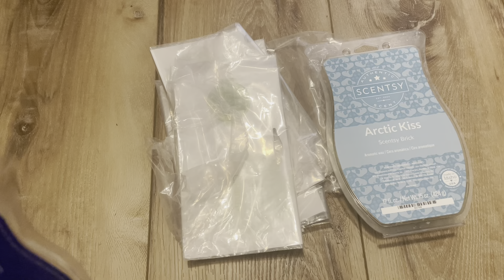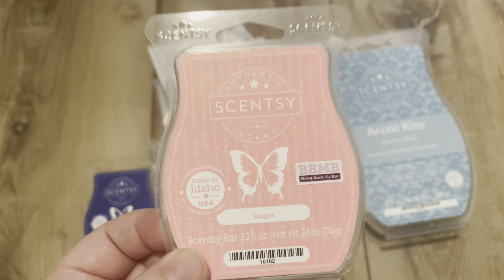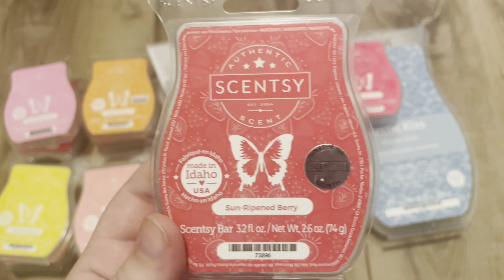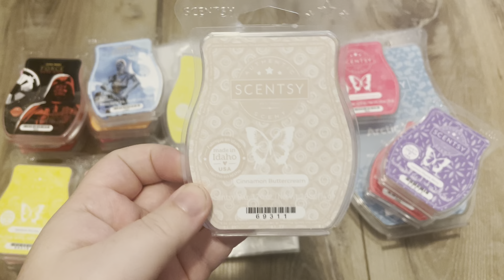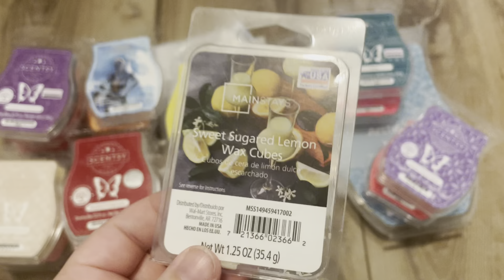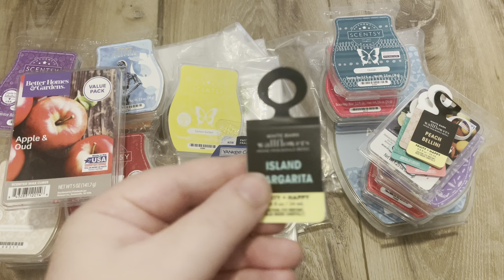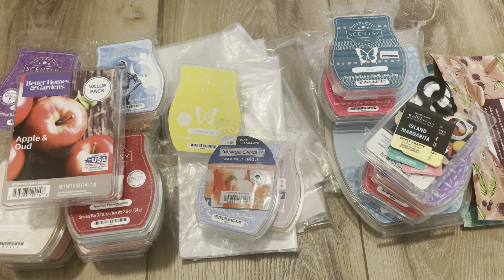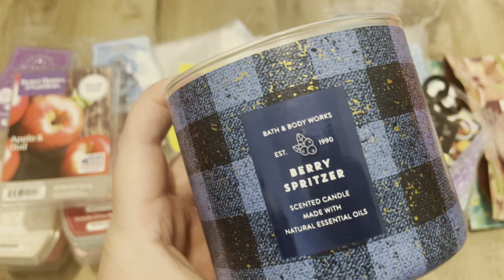MORE Empties! January - July 2022 Empties Part 2 | Scentsy, Bath and Body Works, Home Fragrance